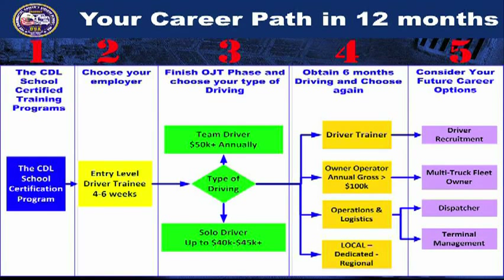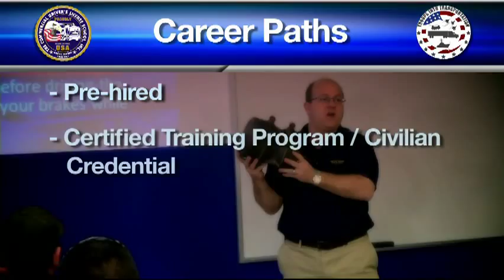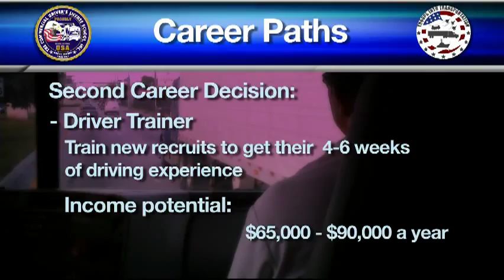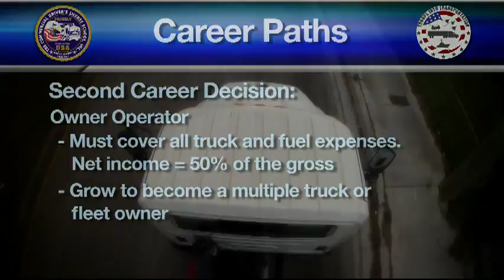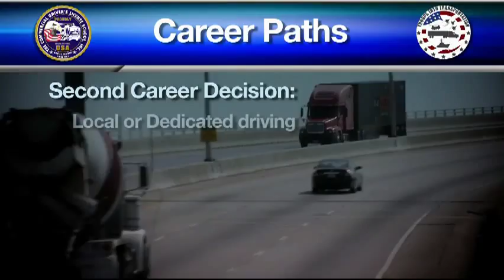Troops Into Transportation (T2T) Chapter 2-The industry and the career